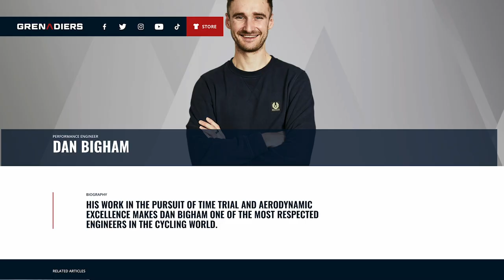Ride Faster: Top Tips From Ineos' Aero Mastermind Dan Bigham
We're talking all things aero & going faster with Dan Bigham. A former men’s hour record holder, before Ganna, multiple national champion and current team pursuit world champion. With an engineering background, which includes working in F1, Dan has found ways to beat riders, who on paper are physiologically stronger than him & now works with Ineos Grenadiers as a performance engineer!

📹 Filippo Ganna's 3D Printed Hour Record Bike!

Urban Stories - Chill Cole
Cristaux - Andre Aguado
Milk - Cushy
Small Trains - The Big Let Down
Smokeshow - Jobii